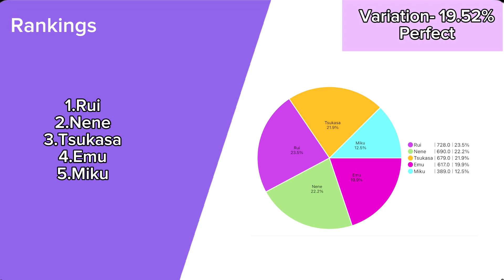Sekai wo Terasu Tetrad 世界を照らすテトラッド ( Wonderlands x Showtime ) - Line Distribution